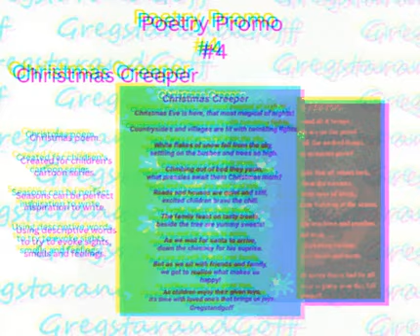Poetry Promo #4. Halloween Havoc & Christmas Creeper